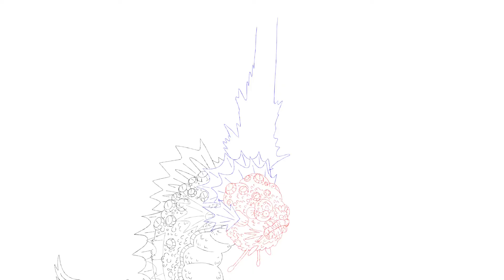Smiling Friends Rough Animations (Episode 3 & 4)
Fish from A Allan's Adventure and my animations for Erm, the Boss Finds Love? Smiling Friends Episodes